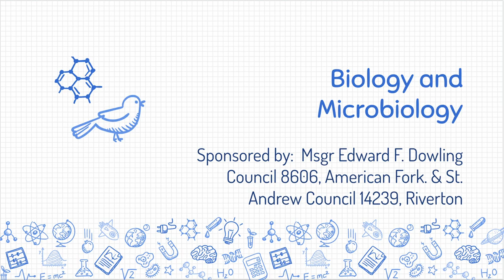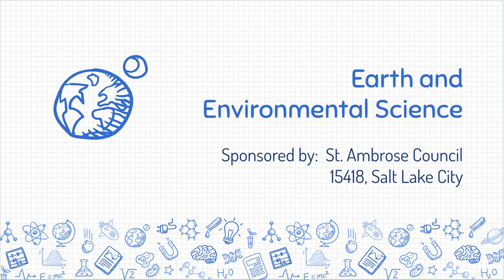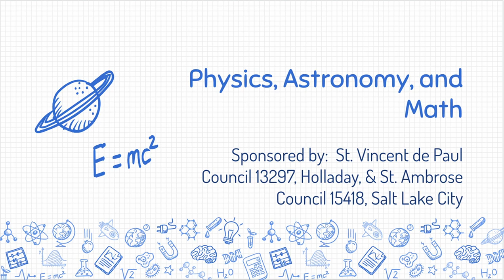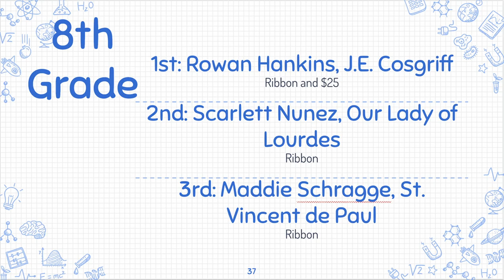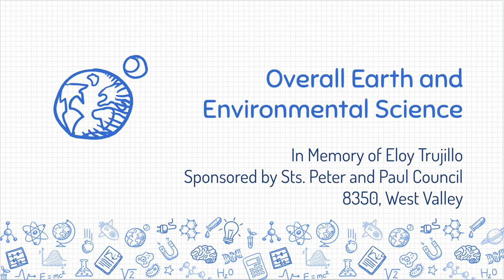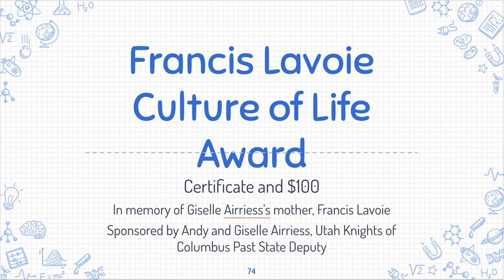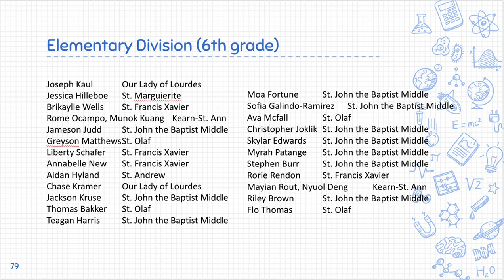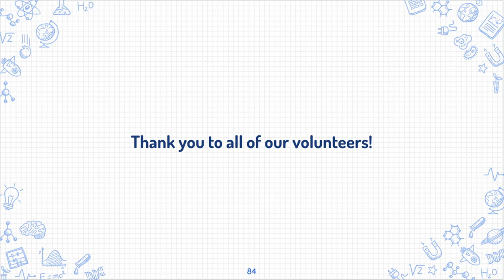26th Annual Diocesan Science and Engineering Fair Awards Ceremony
Knights of Columbus Diocesan Science and Engineering Fair Virtual Awards Announcement